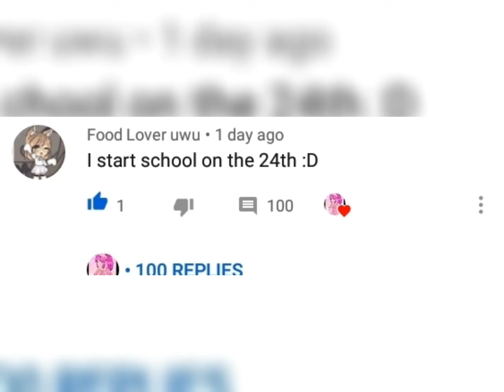What the flip 😂